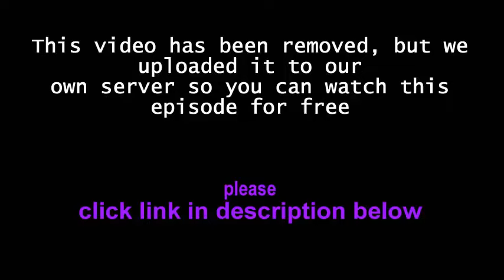"... and a Horror Show" Four Weddings Season 6 Episode 7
Four Weddings s06e07 season 06 episode 7 online, watch Four Weddings season 06 episode 7 promo part S6xE07, Four Weddings season 06 episode 7 preview 6x07 , Four Weddings season 6 episode 07 full episode, Four Weddings season 06 episode 7 online free, Four Weddings season 6 episode 07 2014 TV f A bride has a Friday the 13th themed wedding.